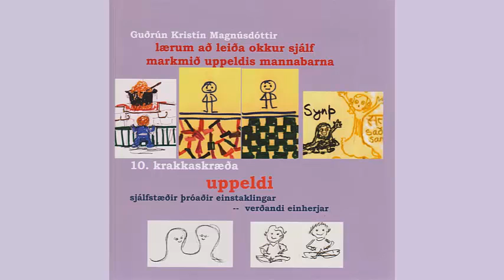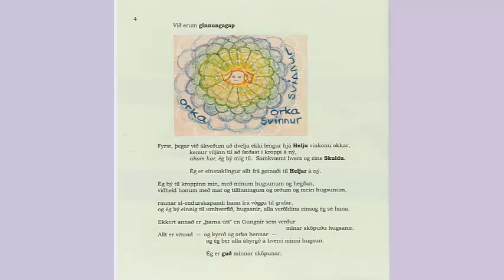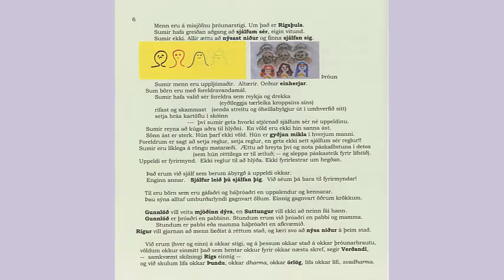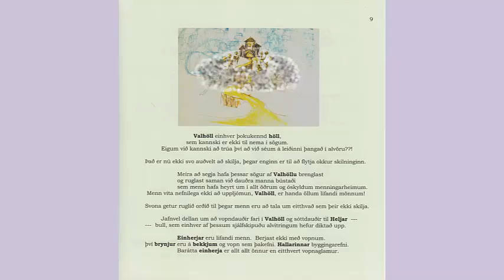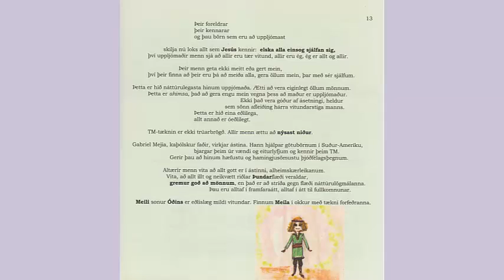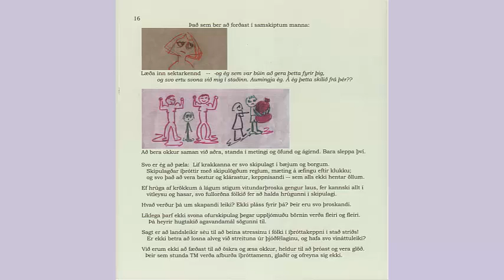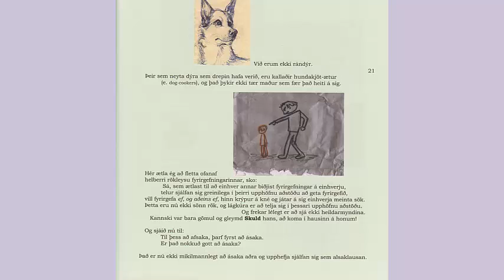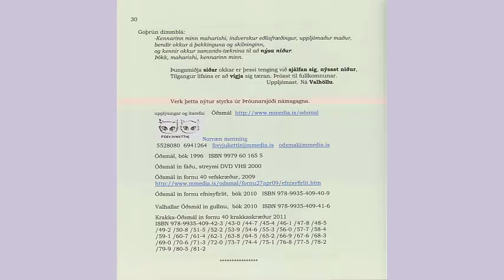10. skræða - uppeldi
10. skræða -  uppeldi
Ábyrgð fylgir því að kenna litlum einstaklingi að móta sig. Hver þarf að læra að þróast og lifa á sínum forsendum. Og munum að við sjálf veljum okkur tíma, stað og foreldra. Forðumst að reyna að breyta öðrum. Lærum að nýsast niður og nema upp fimbulrúnir í lífið okkar. Þá förum við að losna úr tvískinnungi heimsins, losna smá við Gunnana III allsráðandi. Þá förum við einnig að sjá að Valhöll er okkar markmið. Okkar sprelllifandi auðvitað.
Bókin fæst á amazon.co.uk (eða .com, .de, .fr)
Verkefni og spurningar við þessa bók